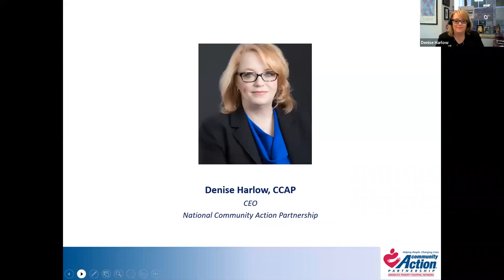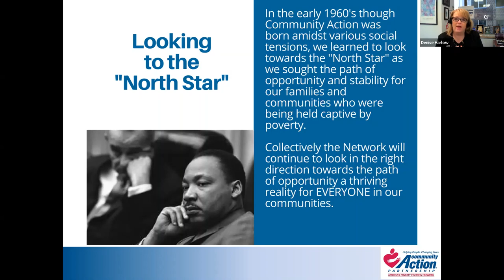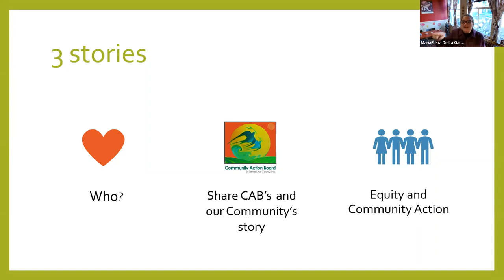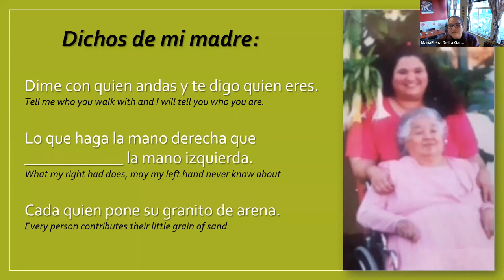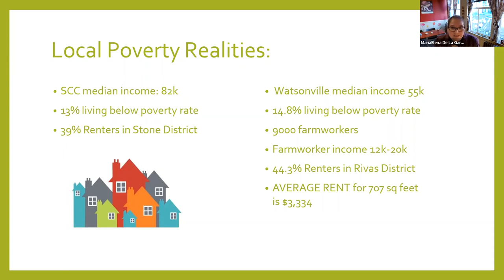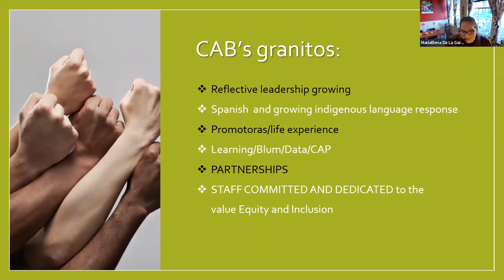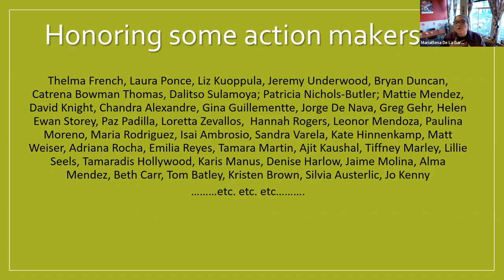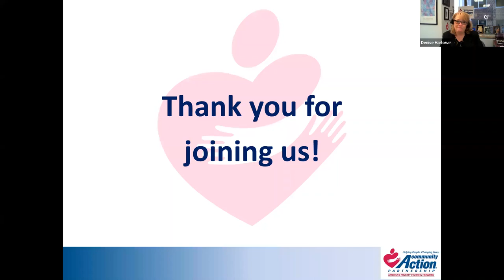2023 Dr. Martin Luther King, Jr. Commemoration Webinar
During this webinar we remember the legacy of Rev. Dr. Martin Luther King, Jr. with keynote speaker Maria Elena De La Garza, Executive Director of Community Action Board of Santa Cruz County. Under her leadership, Community Action Board is doing incredible work in the community and beyond.